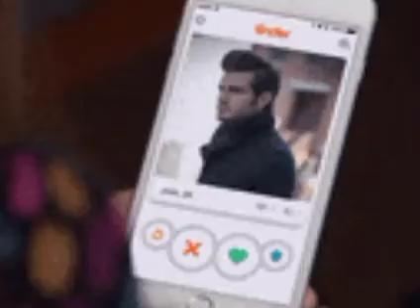Dating app scam rapper Wilson Jackson get booked in for Stealing women's rental car & credit cards